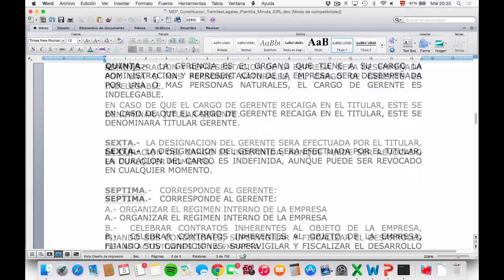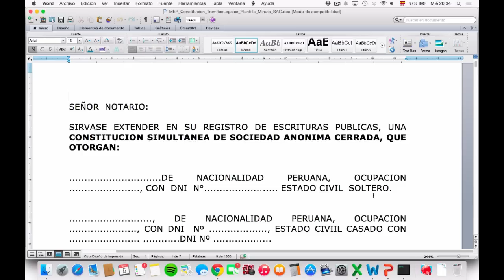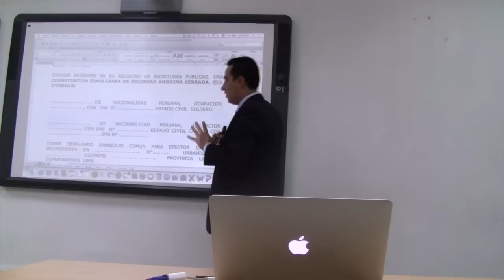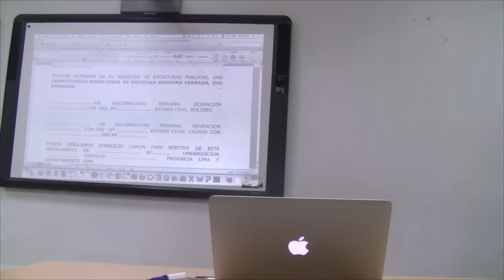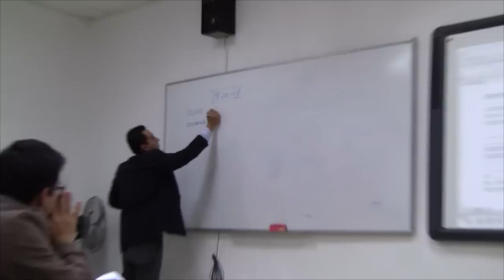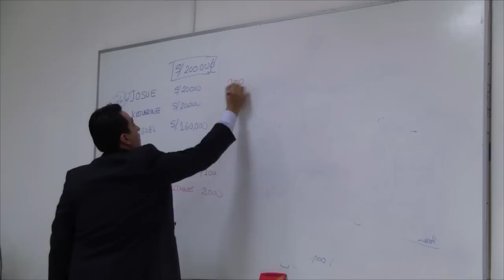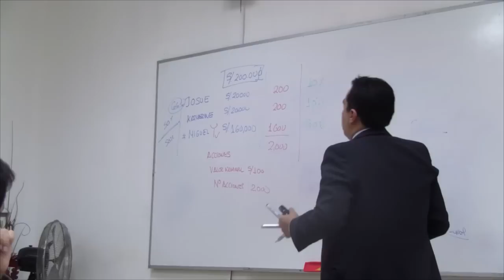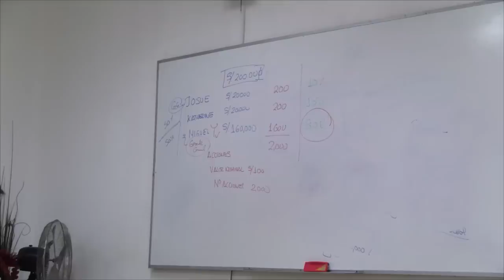MEP: Curso de Creación y Gestión - Constitución y formalización - 6 de 12